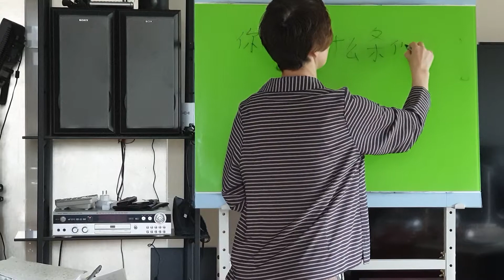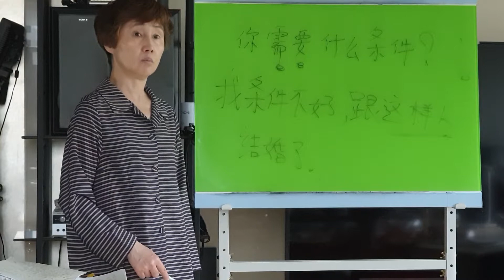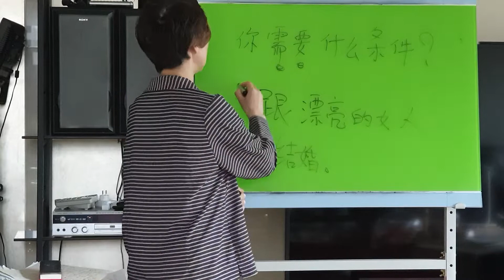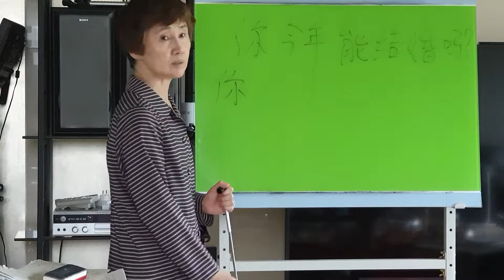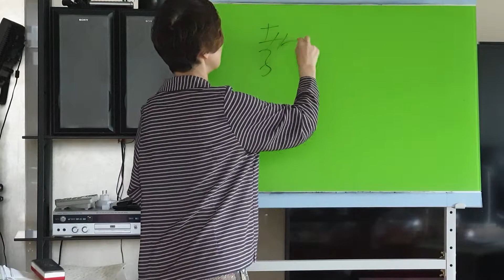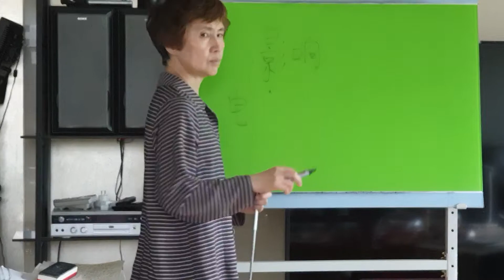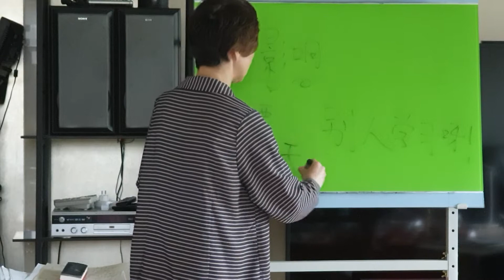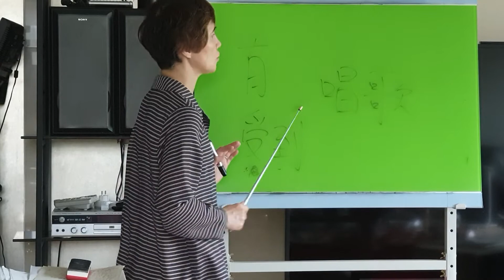[뉴 중국어작문 노하우] 저자직강/중국어회화강의/중국어작문강의/중국어베테랑강사 쉽게 재미있게하는 중국어HSK 강의 -EQ200TV